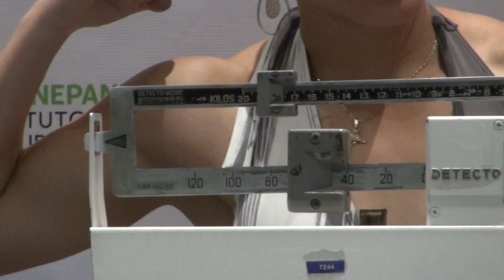PESAJE DE ZULINA MUÑOZ